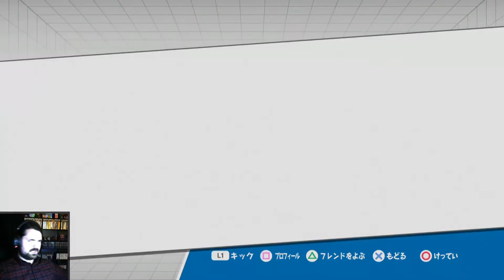Puyo Puyo eSports | Cane Vs marus_mk2 - FT10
This was the 1st of 2 matches I played with this individual. They build somewhat inefficient at times but that can be tricky because it creates more opportunities for strong short chains or chaotic, hard to read chains.